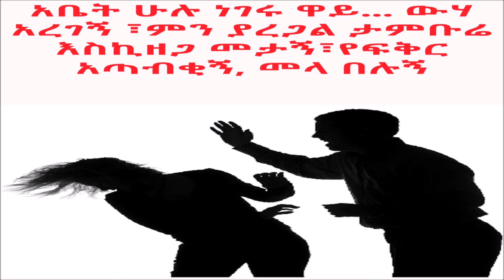አቤት ሁሉ ነገሩ ዋይ...ውሃ አረገኝ ፣ምን ያረጋል ታምቡሬ እስኪዘጋ መታኝ፣የፍቅር አጣብቂኝ, መላ በሉኝ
አቤት ሁሉ ነገሩ ዋይ...ውሃ አረገኝ ፣ምን ያረጋል ታምቡሬ እስኪዘጋ መታኝ፣የፍቅር አጣብቂኝ, መላ በሉኝ FBC